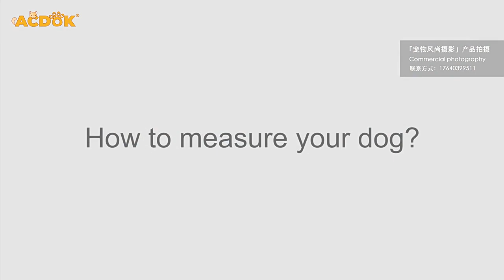[더판다] 반려동물 재활복 고령견 장애견 보조다리 보행 장애